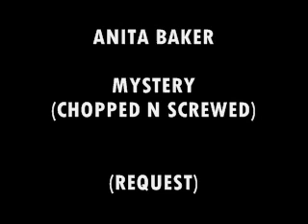Anita Baker- MYSTERY (CHOPPED UP)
***REQUEST*** ANITA BAKER - MYSTERY (CHOPPED N SCREWED) BY DJ MURDACIDE